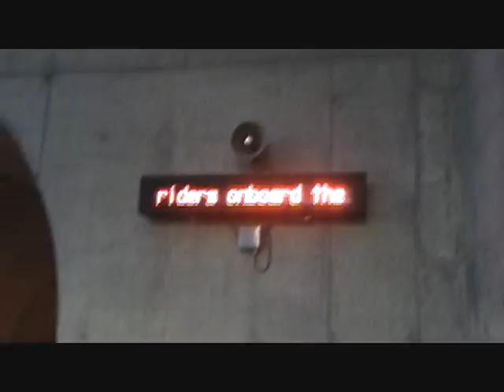June 2020 Official Trailer